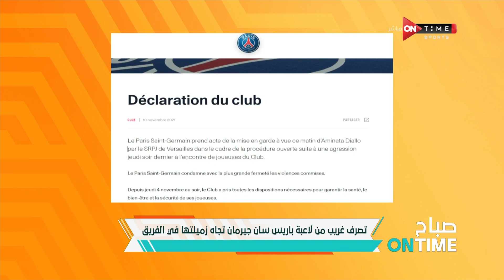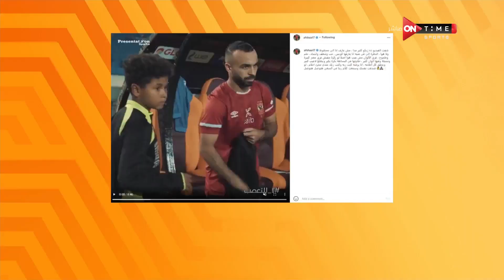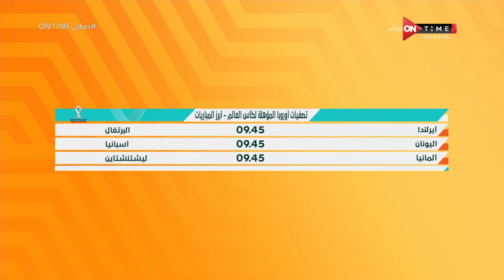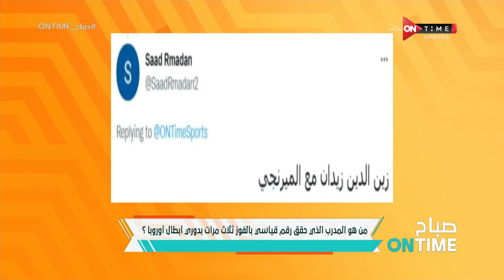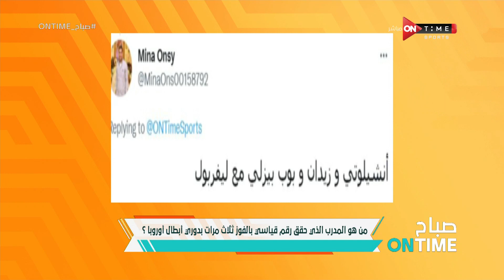صباح ONTime - حلقة الخميس 11/11/2021 مع محمد غانم و فرح علي - الحلقة الكاملة